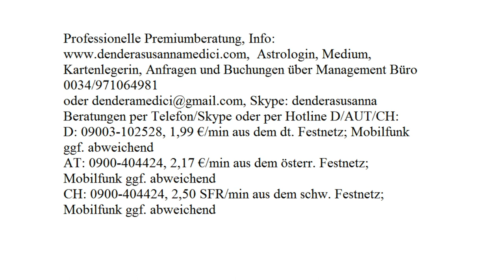Energiearbeit in der Liebe: 09.10 - 15.10.2017 mit Blitzberatung!